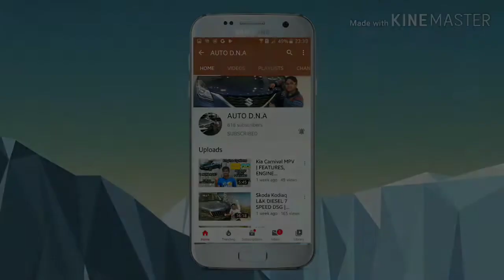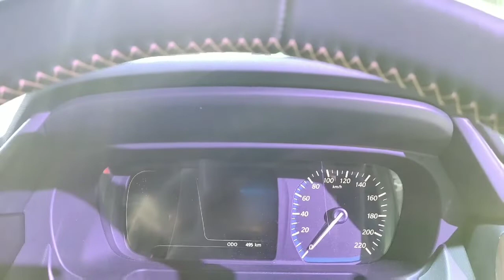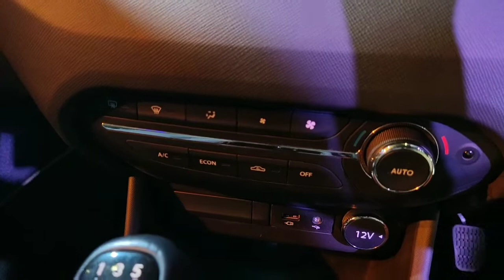TATA HBX SEMI CONCEPT MODEL | @Auto Expo 2020 | Hindi Review